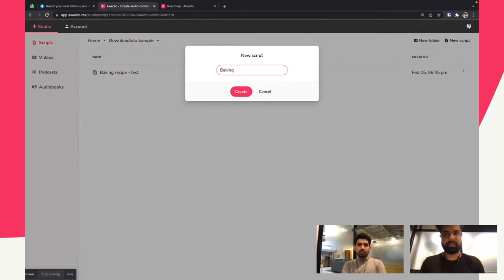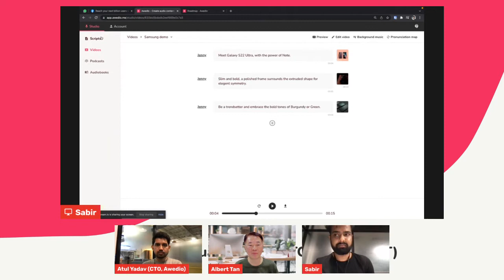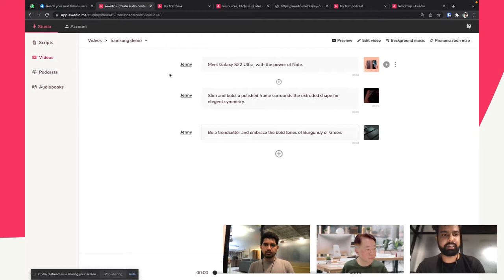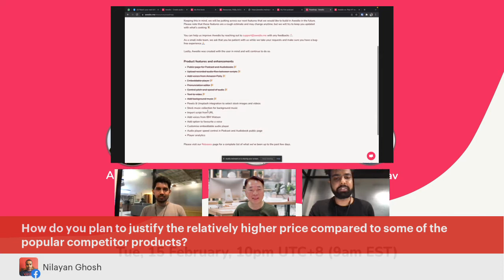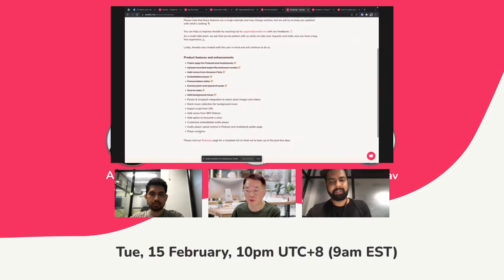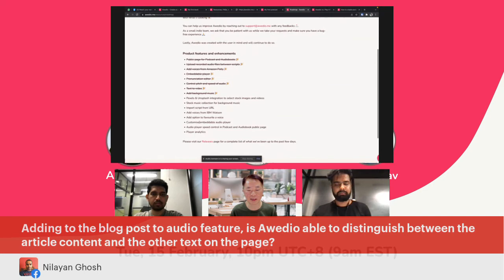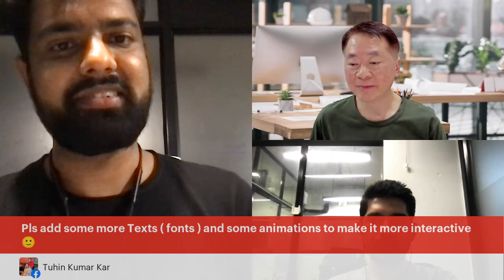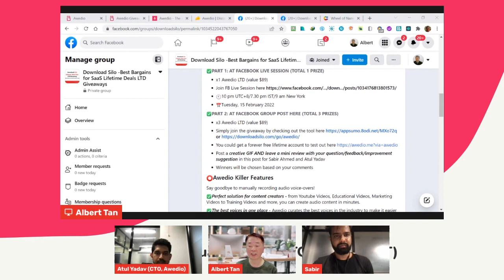Awedio (Lifetime Deal) Review, Demo, Tutorial: Text-to-Speech & Video Converter for Content Creators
Awedio is a Text-to-Speech; Text-to-Video converter for advertisers, bloggers, podcasters and audiobook creators.

Creating a voice-over isn't an easy task, it's time-consuming, involves days of waiting and is expensive.

With Awedio we make creating voice-over a breeze, powered with artificial intelligence and state of the art Text-to-Speech engines that sound human.

We would host CEO of Awedio, Sabir Ahmed and his CTO, Atul Yadav. They shall showcase how to reach your next billion users with engaging video and audio content using Awedio.

▶What is Awedio?

✅It takes a few clicks to convert your text to audio content, with over 660+ voices, 60+ languages and 90+ dialects to choose from. Awedio provides an advanced text editor with options to add your own custom audio file in between your audio content.

✅Awedio also provides your podcasts and audiobooks with beautifully designed public pages so you can easily share them with your audience.

▶Awedio Killer Features
Say goodbye to manually recording audio voice-overs!

✅Perfect solution for content creators - from Youtube Videos, Educational Videos, Marketing Videos to Training Videos and more, you can create audio content in minutes.

✅The best voices in one place - Awedio curates the best voices in the industry to make it easier for you. Browse through over 60+ languages and 90+ dialects giving you over 640+ voices until you find the one that's just right for you.

✅Create, publish your Podcast or Audiobook in minutes - Got a blog or an eBook? Turn it into a podcast or audiobook. Publish your audio content to reach 300+ million additional users across various channels from Spotify to Apple Podcasts.

Use-cases

✅Podcast maker - launch your podcast with rich selection of voices and publish, all for free.

Creating podcasts was a challenge, be it investing in a recording setup or an individual feeling insecure about their voice. And let’s not talk about the hassle of hosting/ upload your content on all major platforms. Awedio removes all the hurdles and get your podcasts running up in a few minutes.

✅Audiobook creator - convert your eBook into audiobook in minutes and showcase it.

Getting an audiobook recorded is an expensive affair, which would cost thousand’s of dollars and weeks if at earliest. Starting from finding the right studio to the voice over artists. This is far beyond the reach of self-published or indie writers with limited budget.

Awedio tackles this problem by converting your existing eBook to audiobook in a few clicks, and gets you a public page to share your audiobook.

✅Voice-over creator - get your voice-over done in a jiffy with a fraction of cost.

Voice-overs are requirement in almost everyday tasks, be it creating a commercial, IVR or just plain old how-to/ onboarding videos.

A voice-over artist can cost anywhere from $25 to $250 for every 500 words, and this can take you days to get the required output.

Awedio makes this process seamless and affordable, provides you with a text-to-speech converter to get your voice-over scripts to voices in a few clicks.